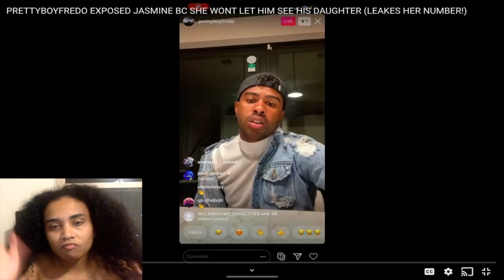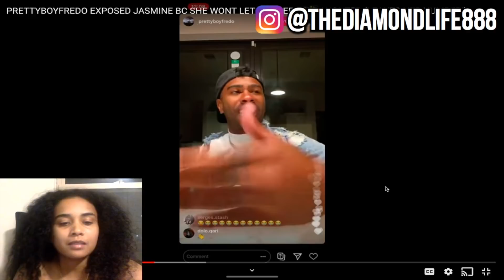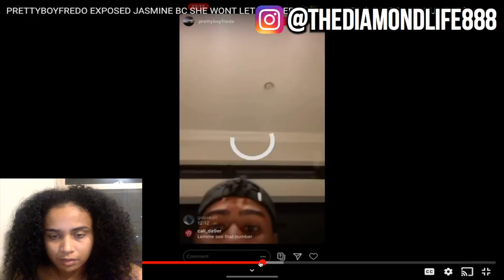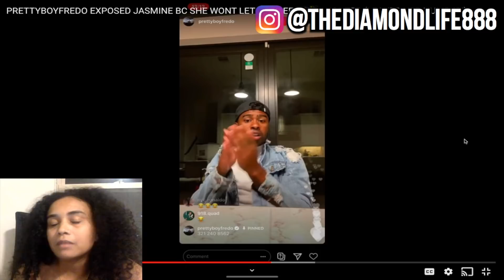Prettyboyfredo EXPOSED Jasmine and LEAKS her number on LIVE! (REACTION) *THIS MAN NEEDS HELP*